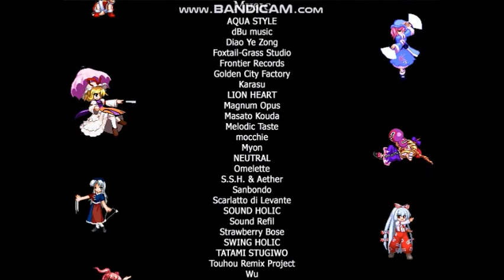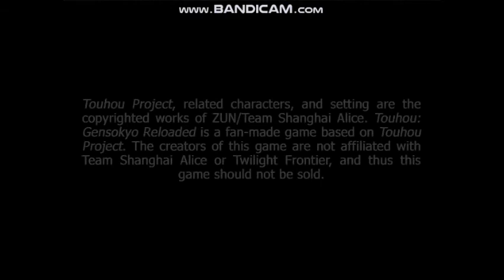Touhou Gensokyo Reloaded Reisen Udongein Inaba Arcade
Touhou Gensokyo Reloaded Arcade #5
Reisen Udongein Inaba, Lunatic Moon Rabbit